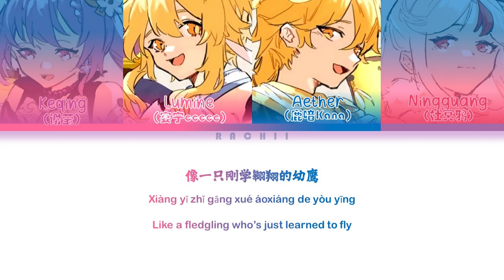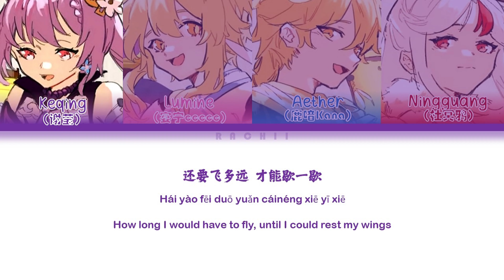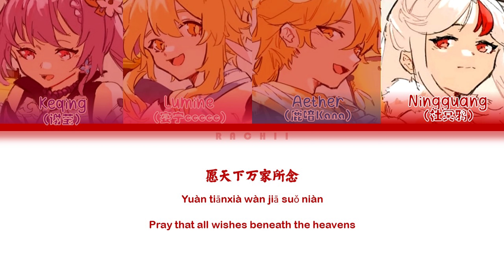Genshin Chinese VAs - Of Liyue Clouds And Seas (璃云月海) Color Coded Lyrics (CHI/PIN/ENG)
CREDITS :
ART/ORIGINAL VIDEO BY : Kurattes

VOCALS :
Aether : 鹿喑Kana
Lumine: 宴宁ccccc
Keqing : XY大甘蔗 (谢莹)
Ningguang : Biu_杜冥鸦

Lyrics/Music: ChiliChill
Arrangement/Mixing: ChiliChill
Bass: 山口進也
Chinese Flute: 刘小龙
Pipa: 孙莹
Vocal Recording: Soundhub Studios（Shanghai）
Mastering: Ted Jensen